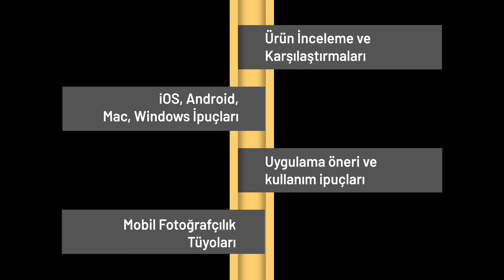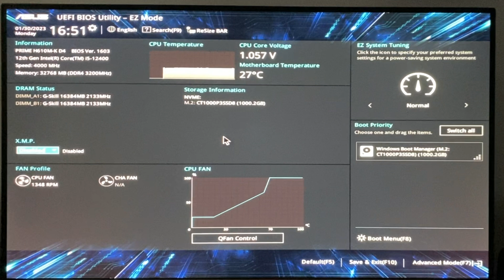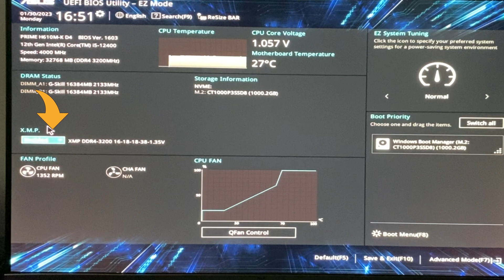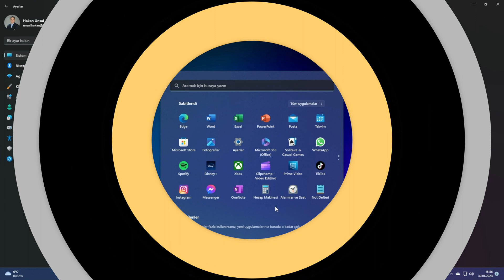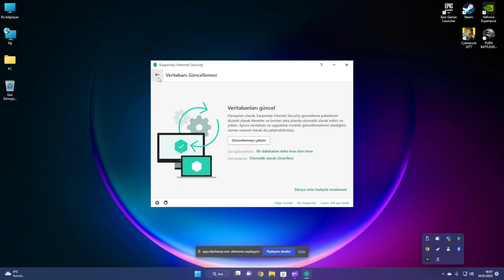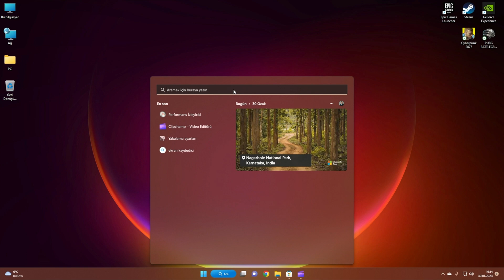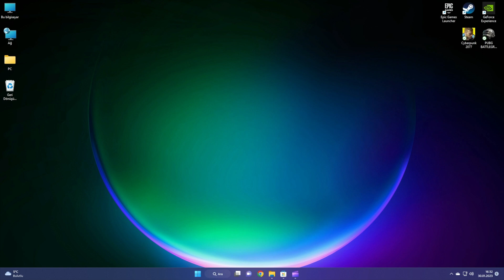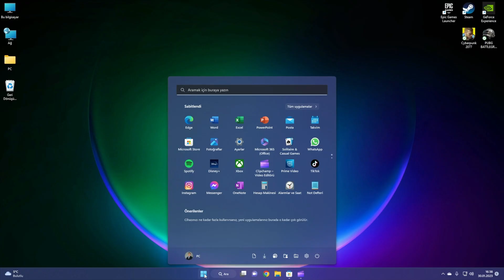BİLGİSAYAR ALDIKTAN SONRA YAPILMASI GEREKENLER ⚠️| BIOS, XMP, Ayarlar …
Süpersonik Akıllı Teknolojilerin Youtube kanalına hoş geldiniz. Gün içerisinde içerik üretirken daha çok Mac kullanmama rağmen, PC kullanmayı da özellikle oyunlar için seviyorum. Ama bilgisayarım fazlasıyla eskidiğinden artık kullanılamaz hale gelmişti. Bir de son bir yıl içinde üç kat artan fiyatlar daha da artmadan yenilemeye karar verdim ve evet artık kanalda yeniden Windows 11 ipuçları da olacak. Başlangıcı ise yeni bir bilgisayar alınca mutlaka yapılması gereken işlemlerle yapıyoruz.